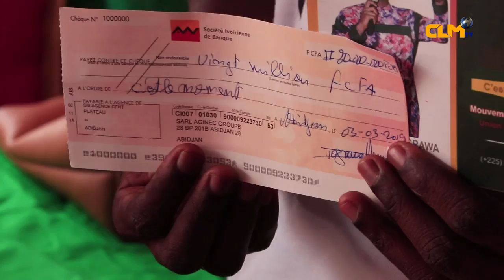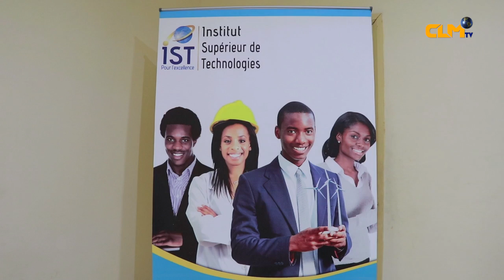JT 6 MARS 2019 présenté par IDRISS BADOLO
Bienvenue sur la chaine officielle de CLM TV